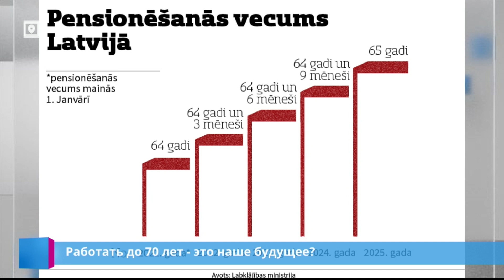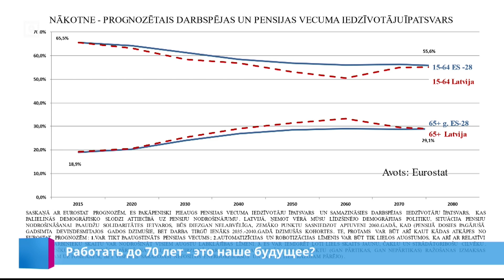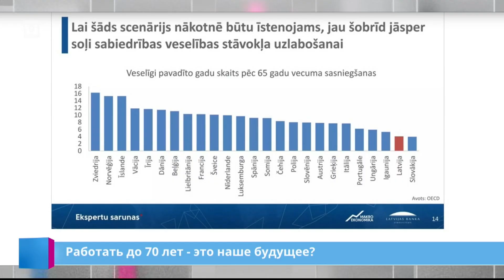Работать до 70 лет - это наше будущее?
Пенсионная система Латвии солидарная, а это означает, что средний размер пенсии по старости определяется соотношением работников, за которых работодатели отчисляют страховые взносы, и пенсионеров, которым назначены выплаты по старости. Первых с каждым годом становится все меньше, вторых – все больше. Чем это грозит и что с этим делать? Разбирались в рубрике Экономиканапальцах.